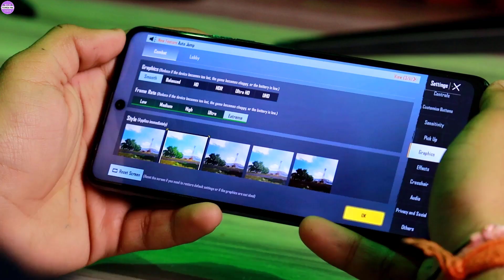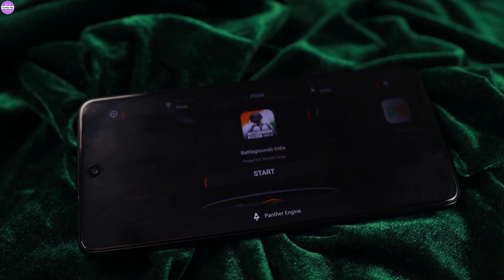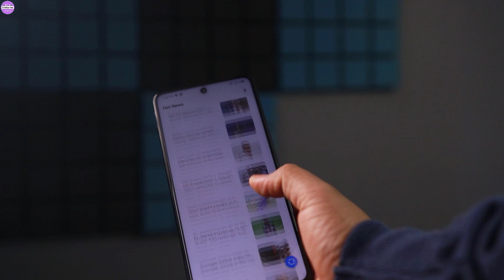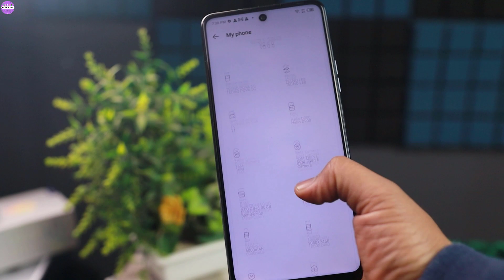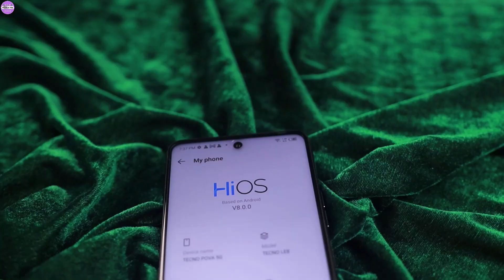Tecno Pova 5g Unboxing & First Impression | A Good 5G Phone But...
Dosto Aaj Ki Is Video Me Maine Maine Tecno Pova 5g Smartphone Ki Unboxing Ki Hai Ummeed Hai Aapko Ye Video Bahut Hi Jyada Pasand Aayega Thank You So Much Thank you so much...

in This Video:
00:00 Intro
00:33 Tecno Pova 5g Unboxing
01:27 Tecno Pova 5g Design
02:39 Tecno Pova 5g Processor
02:55 Tecno Pova 5g Gaming
03:34 Tecno Pova 5g Display
04:12 Tecno Pova 5g Antutu Score
04:24 Tecno Pova 5g Camera
06:20 Tecno Pova 5g Battery
06:45 Tecno Pova 5g Ram
07:19 Tecno Pova 5g Price